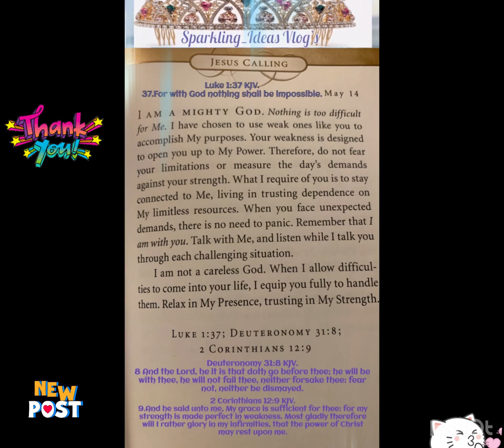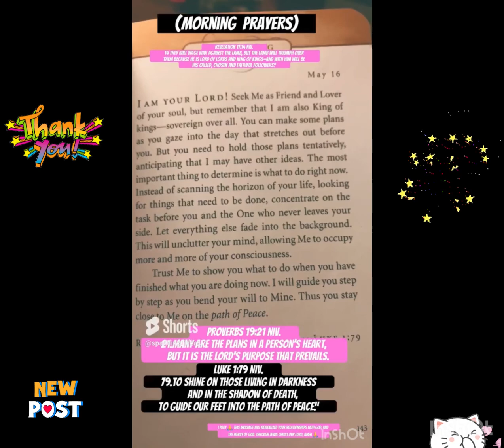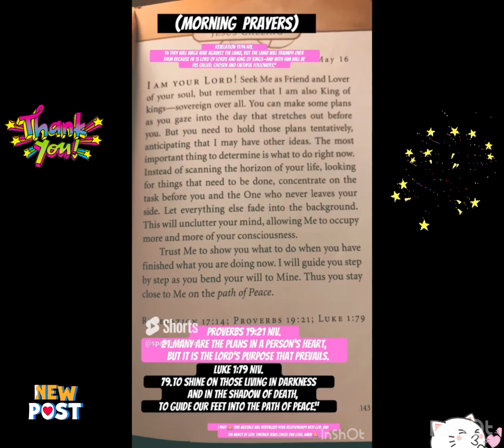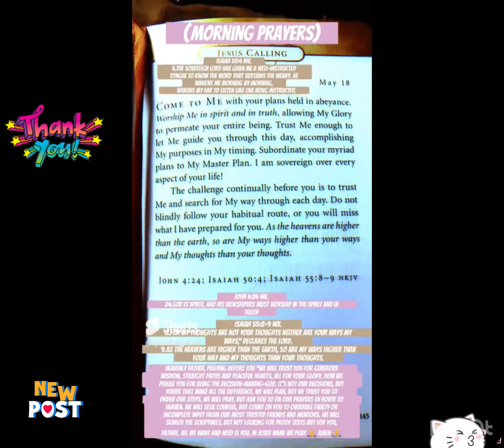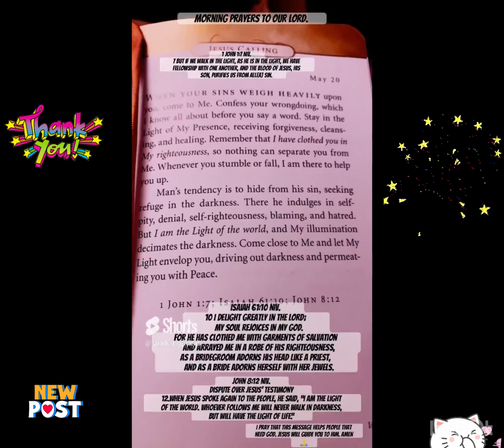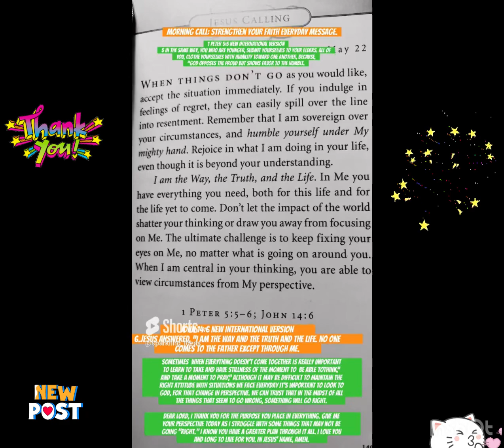Welcome Compilation from (May 14/To May 22) (Jesus Is Calling) Everyday Prayers To God.